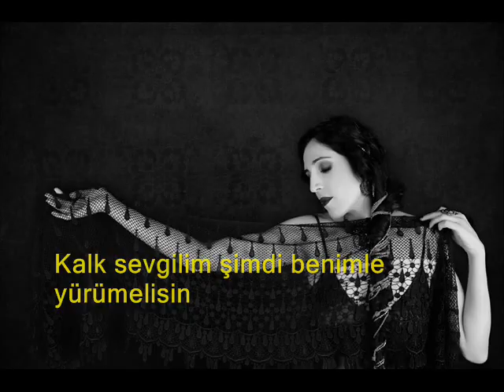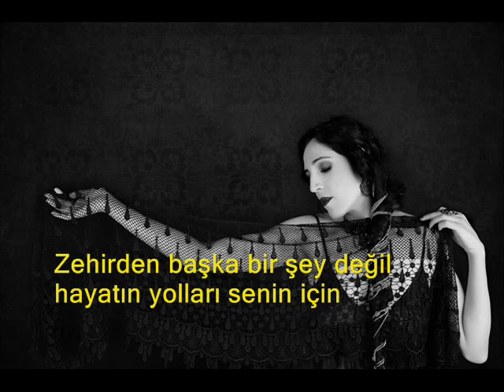NiYAZ - Aurat(Woman) (Türkçe Altyazılı)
"The song 'Aurat (Woman),' further drives home the cry for gender equality. The track’s lyrics are based on a visionary poem by Kaifi Azmi, one of the greatest, most progressive Urdu poets of the 20th century. Azmi’s original text was written for his wife in the 1940’s and called for women to stand shoulder to shoulder with men, during an era when women lived in very traditional societies in an India that was still not independent."
Qalb-e-mahoul mein larzaan sharar-e-jang hain aaj
Hausley waqt ke aur ziist ke yakrang hain aaj
Aabgiinon mein tapaan walwale-e- sang hain aaj
Husn aur ishq ham aawaaz-o-humaahang hain aaj
Jis mein jaltaa huun usi aag mein jalnaa hai tujhe

Uth merii jaan mere saath hii chalnaa hai tujhe (x4)

Zindagii jehad mein hai sabr ke qaabuu mein nahiin
Nabz-e-hastii kaa lahuu kaamptii aansuu mein nahii
Urne khulne mein hai nakhat kham-e-gesu mein nahiin
Jannat aik aur hai jo mard ke pahluu mein nahiin
Uskii aazaad ravish par bhii machalnaa hai tujhe

Goshey goshey mein sulagtii hai chitaa tere liye
Farz kaa bhes badaltii hai qazaa tere liye
Qahar hai terii har narm adaa tere liye
Zahar hii zahar hai duniyaa kii havaa tere liye
Rut badal daal agar phuulnaa phalnaa hai tujhe

English Translation:
Flames of war are ablaze in our world today
Time and fate have the same aspirations today
Our tears will flow like hot lava today
Beauty and love have one life and one soul today
You must burn in the fire of freedom with me

Arise, my love, for now you must march with me (x4)

Patience will not help you struggle through life
Blood, not tears, sustains the pulse of life
You will fly when you’re free and not ensnared by love
Heaven is not just in the arms of the man you love
Walk unfettered on the path of freedom with me

Wherever you go sacrifice awaits you
To surrender is a way of life for you
All your charms condemn you
The ways of the world is nothing but poison for you
Change the seasons to flourish and be free